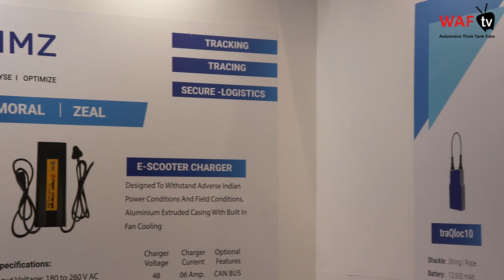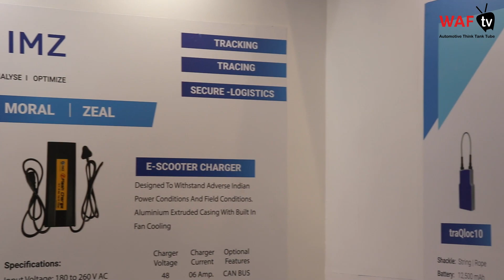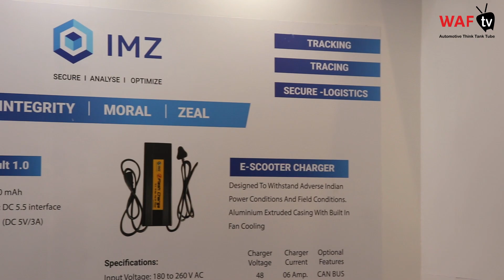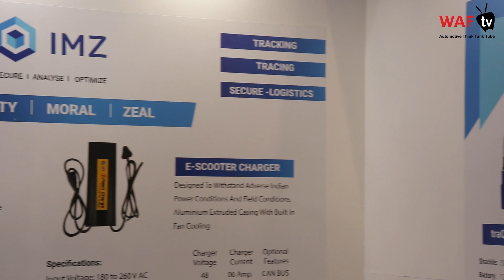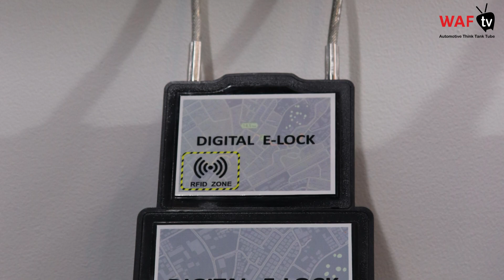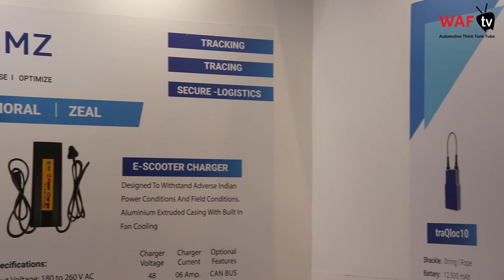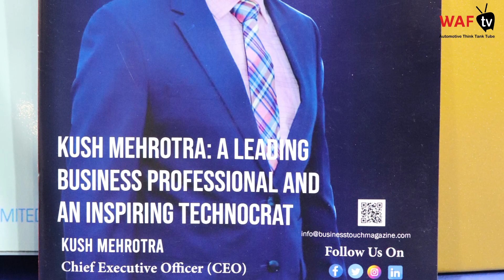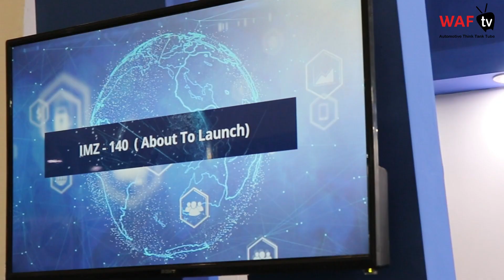Kush Mehrotra, CEO - IMZ Corporate shares their IoT enabled Logistics Solutions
Kush Mehrotra, CEO - IMZ Corporate Private Limited shares their IoT enabled Logistics Solutions

Ranging from E Locking the consignments powered by Techs like IoT, GPS & RFID, to tracking them. Amazing innovations to secure logistics and ensure stress free shipments.